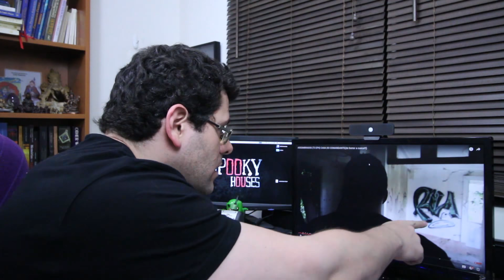Análise Espiritual - Assombrados na Casa do Comandante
Vou analisara o vídeo do canal Assombrados intitulado "A Casa do Comandante" e vou mostrar tudo o que aconteceu nessa aventura.